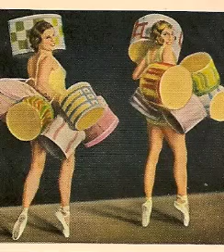"At The Prom" Irving Mills Modernists May 23, 1929